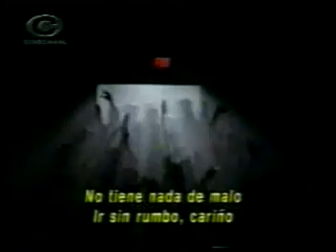DJ HOOTER MIX VIDEO ROCK CLASICO 80 DISCO 1 PARTE 3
DJ HOTTER MIX VIDEO ROCK CLASICO 80 DISCO 1 PARTE 3
VIDEO SUPER BUENO DE DJ HOTTER ROCK CLASICO MESCLADO EN VIDEO ,